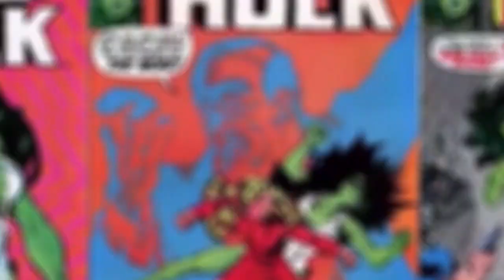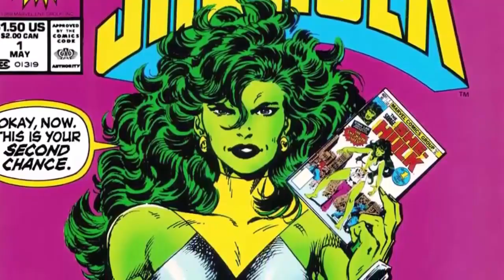Origin of She Hulk in Hindi |PJ Explained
Support Karo Yar
Yar Itni garmi Kyo Hai.